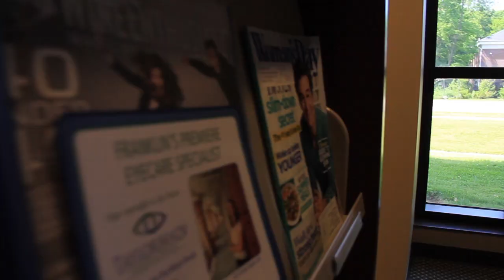The Ultimate Hipster : Typewriter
Austin being very hipster and taking a typewriter into public places to just type random things.